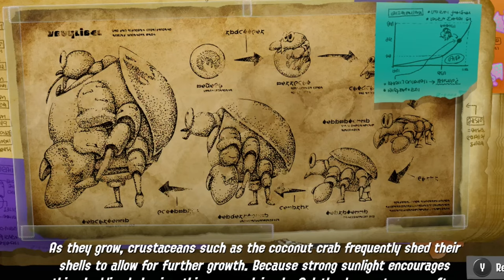Which Splatoon Characters Could Be Evil? (If They Wanted To)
Think about it for a minute. Splatoon has established a lot of smart, strong characters who are not evil. What would or could they do if they WERE evil? Let's talk about TEN of them.
some of these are more seeious than others.
Maybe your favorite is here!!